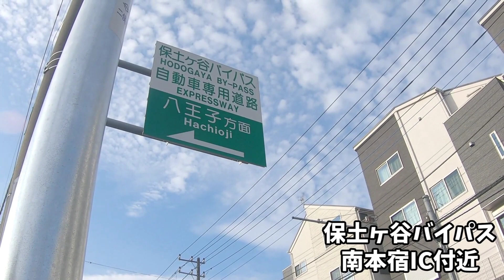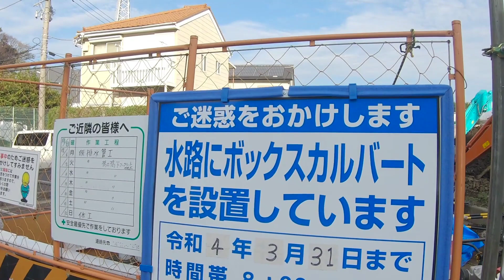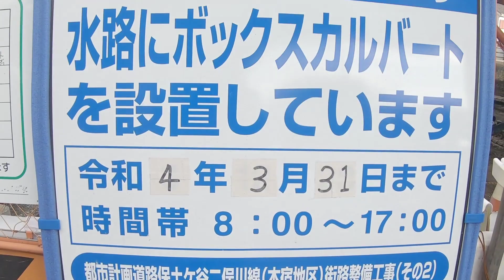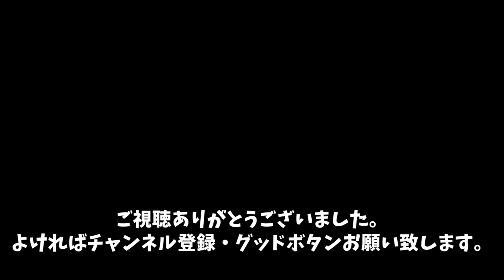【二俣川】計画道路 保土ヶ谷二俣川線（本宿地区）を巡る【2021.12】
2021.12
どうもこんにちは。せきうです。
今回は横浜市旭区の計画道路、保土ケ谷二俣川線（本宿地区）を取り上げます。

以前紹介した「鴨居上飯田線」とセットで開通することにより、さちが丘方面から相鉄線を跨がずに保土ヶ谷バイパスへアクセスできるようになります。
それにより、二俣川駅前(厚木街道)・さちが丘地区の渋滞解消につながると期待されています。

【保土ケ谷二俣川線】
起点：保土ケ谷区岩崎町→保土ケ谷区今井町に変更(H20.05)
終点：旭区本村町
事業中区間：旭区本宿町地内（延長約400ｍ）
廃止区間：保土ケ谷区岩崎町～保土ケ谷区今井町（約2460m）
着手時期未定路線：旭区本宿町75番39地先～旭区本村町（約300m）

0:00 冒頭・全体ルート紹介
0:41 保土ヶ谷バイパス 南本宿IC~事業化開始地点
1:14 事業化対象区間
4:44 整備効果について
5:09 着手時期未定路線の紹介（鴨居上飯田線との交差地点～厚木街道まで）
相鉄線(二俣川～西谷)については地下化されることが決定しています。

(0:31付近で動画編集ミスって画面飛んでます。気にしないでください。)

›参考‹
保土ケ谷二俣川線（本宿地区）　横浜市

鴨居上飯田線（本宿・二俣川地区） 横浜市

旭区 都市計画道路の優先整備路線 横浜市

編集ソフト：Aviutl, Google Earth Studio
aviutlを爆速化するプラグイン